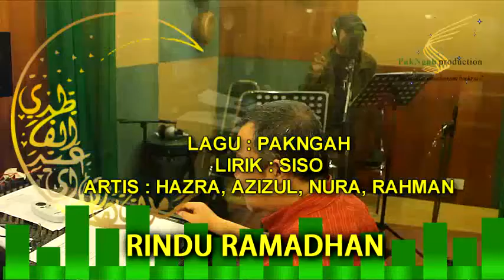Teaser RINDU RAMADHAN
Nantikan single khas bersempena bulan Ramadhan 2017 ini!

Artis: Azizul,Nura,Hazra,Rahman

Lirik: SISO